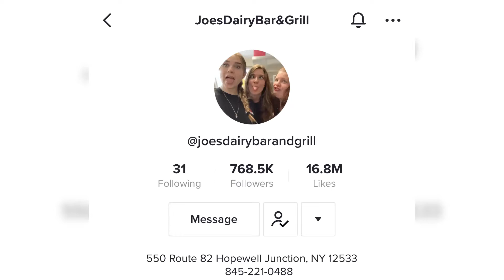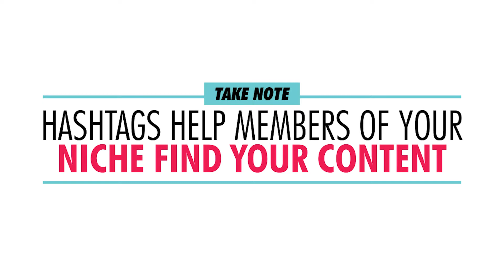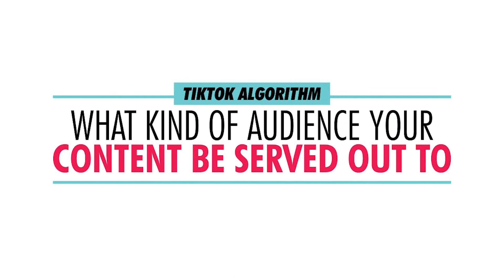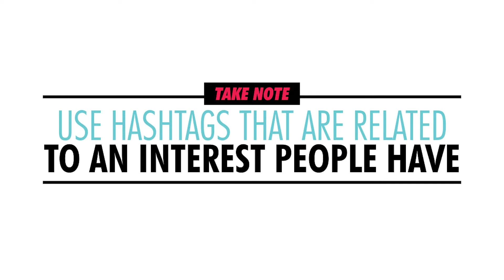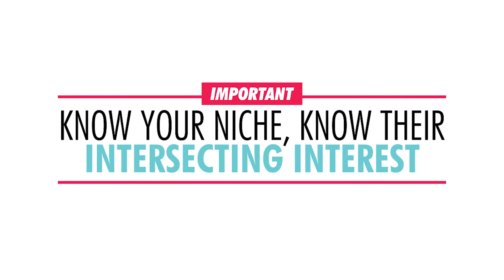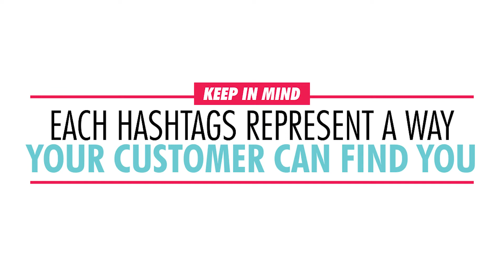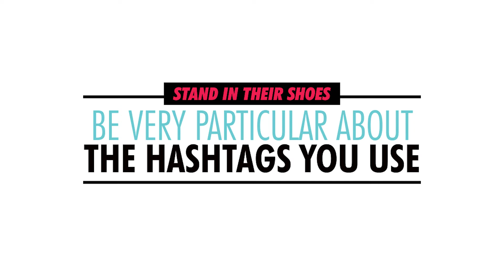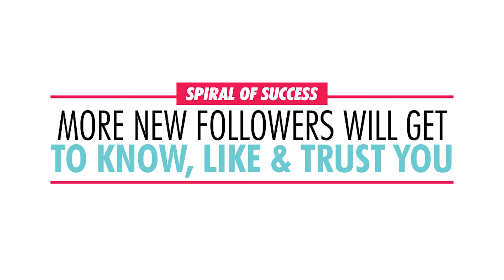TikTok Hashtag Tips For Businesses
Need some TikTok Hashtag Tips For Businesses? Here's an Entrepreneur TikTok Marketing Strategy, one that can help you to avoid the trouble with TikTok marketing today! Want to know how to use TikTok for your business as an entrepreneur? This video will show you how to use TikTok as a very powerful entrepreneur marketing tool to help you in your busy life as a busy entrepreneur so you can be more successful.  If you're looking for a marketing strategy that can help you improve your brand as an entrepreneur living your busy entrepreneur life, this video will show you a bunch of ideas on how to do that so it's real and achievable for you on TikTok.